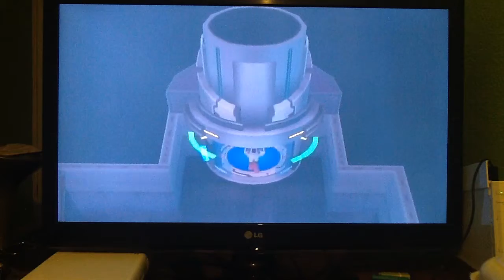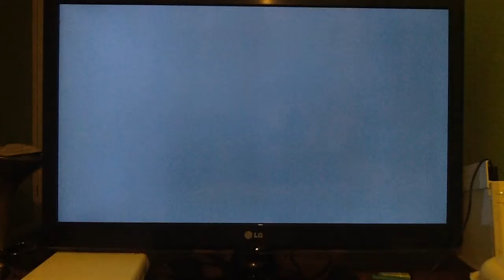Pokémon Colosseum episode 35: A realgam of terror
Know the shadow lab has been shut down, we unlock a new area but not before making a little detour